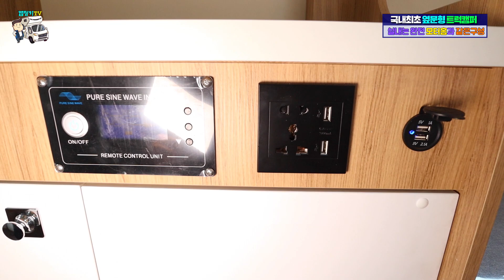트럭캠퍼라고 믿기 어려운 놀라운 구성!! 캠핑카 국내최초 옆문형으로 제작해 완전 모터홈과 같은 구조!! 대박입니다. 실내 꼭 보세요!!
▣업체정보
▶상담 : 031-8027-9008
▶제작 : 오에이치 코퍼레이션
▶주소 : 경기도 광주시 오포읍 포은대로 328